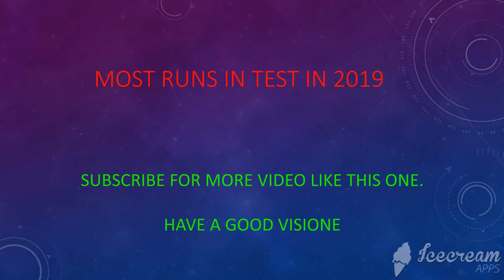MOST TEST RUNS IN 2019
MOST RUNS IN TEST IN 2019
M Labuschagne (AUS) 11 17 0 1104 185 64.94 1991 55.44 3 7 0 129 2
SPD Smith (AUS) 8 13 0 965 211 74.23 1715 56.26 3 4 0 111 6
JE Root (ENG) 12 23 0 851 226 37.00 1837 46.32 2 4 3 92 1
RJ Burns (ENG) 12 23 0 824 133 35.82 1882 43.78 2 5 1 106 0
BA Stokes (ENG)M Labuschagne (AUS) 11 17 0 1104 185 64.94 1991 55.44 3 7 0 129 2
BA Stokes (ENG)

Most test score in 2019
Most score in test in 2019
Most runs in 2019
Best scorer
Best score in test in 2019
Best test score in 2019
Hights score in 2019